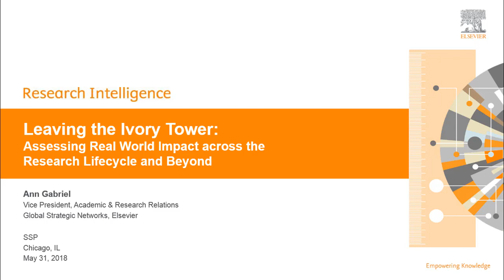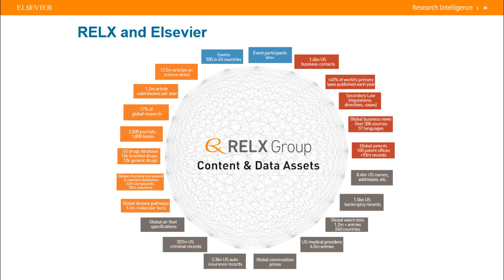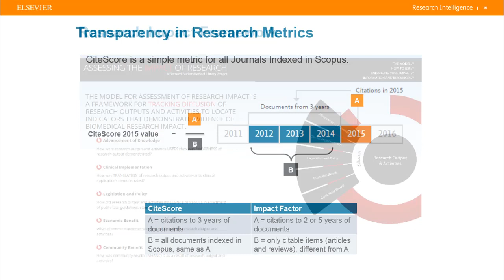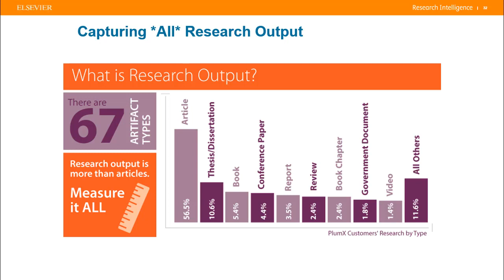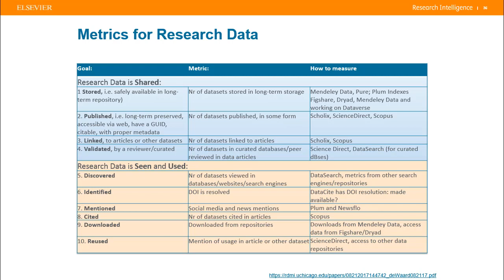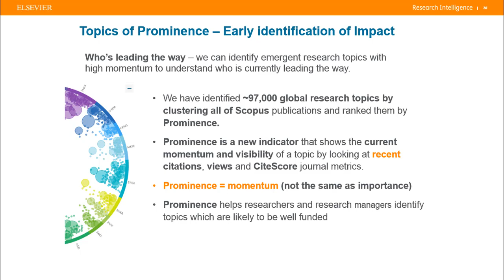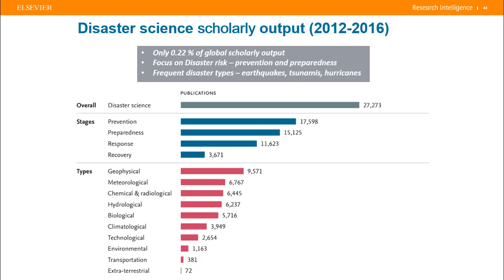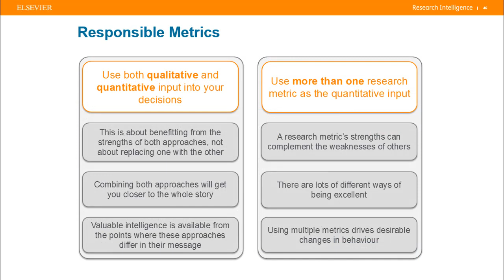4E C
SSP 2018 Annual Meeting Session 4E